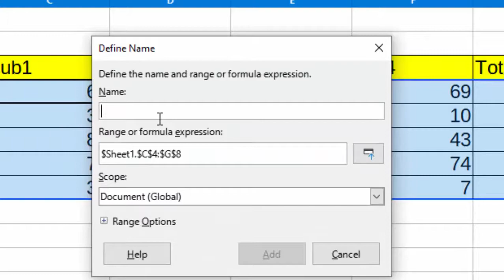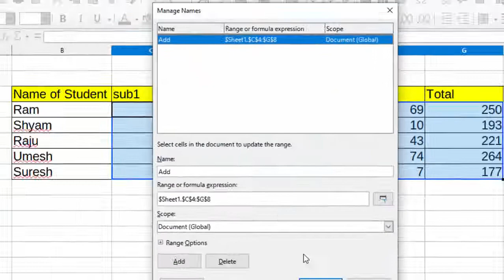Name range in Libre calc@COMPUTEREXCELSOLUTION